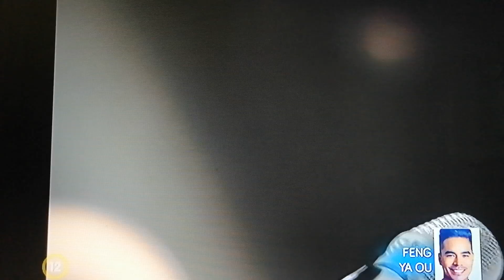Feng Ya Ou - Pretty Woman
2019.november 17.-én Feng Yo Ou a híres filmslágert adta elő.

Sztárban Sztár Leszek